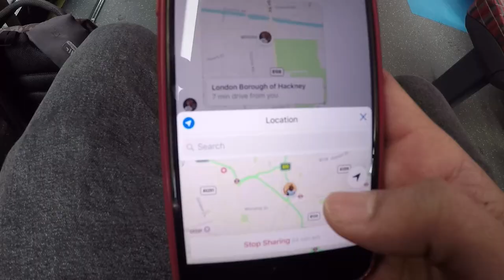My trip to London before COVID 19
This is my third trips to London, England.
iIIIIIIIIIIIIIIIIIIIIIIIIIIIIIIIIIIIIIIIIIIIIIIIIIIIIIIIIIIIIIIIIIIIIIIIIIIIIIIIIIIIIIIi
iIIIIIIIIIIIIIIIIIIIIIIIIIIIIIIIIIIIIIIIIIIIIIIIIIIIIIIIIIIIIIIIIIIIIIIIIIIIIIIIIIIIIIIi
 This is my vlog from April 12 to 13, 2019. I live in Northern Ireland which is almost an hour from Belfast city to London.

This video was from last weekend when I was meeting up with my Cambodian friends who live in the UK and Europe during my Khmer New Year, 2019. The ceremony was on the 12th of April 2019, and I enjoyed the event very much.

After the event, I used my own personal time to explore the city and to be part of the world. As in the video, I was filming in on the bridge Northern Bing Ben and London eye in Victoria, after that I travelled my foot to Buckingham to see the Guard changing and then I walked around the city to see more skyscrapers and tried to explore as much as I could during my time there.

Then I took the underground trains which you see in the video to Liverpool street I knew that I could see more of the city from different angles. I spent 2 hours there in Liverpool street and I came back to Victoria and I went home.

I got lost for one a haft hour which was fun but I realised that the train is the best way to see more sightseeing in London so I got an oyster card by paying 10pounds that covered 4 trips. After the journeys in the card ran out you can just keep top up.

I really enjoyed my time in London and especially the London Eye and Buckingham.  How to get around London city